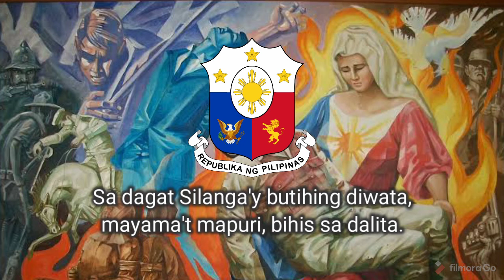"Kundiman ng Magandang Diwata" - Filipino Patriotic Kundiman (1920)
English:

Based on the folk kundiman song "Kundiman de 1800," The “Kundiman ng Magandang Diwata,  popularly known as "Kundiman ni Abdon”. Bonifacio Abdon is the composer of the three-part piece, with lyrics written by Patricio Mariano. It was written for the Russian cellist and conductor, Bogumil Sykora, who wanted to conduct a Filipino piece for his concert for the Asociacion Musical de Filipinas.

Bonifacio Abdon's "Kundiman" was the first printed kundiman art song. This and "Awit ni Maria Clara" earned him the title "Father of the Modern Kundiman."

As the first musician to turn the Kundiman into a vehicle for serious composition, Abdon gave it a formal structure, making it different from the performance style of folk songs. He also penned the zarzuelas "Saan Kayo Naroroon," "Lihim at Pag-ibig," "Ang Anak ng Dagat," and "Ang Masamang Kaugalian."

A song about love for the country, it was turned into a protest song entitled "Mutya" in the 1970s.

-Retrieved from CCP Encyclopedia of Philippine Art, vol. 6, p. 244-245

SOURCE

Images:

“Flag of the Philippines”.

“Coat of Arms of the Philippines”.

“Ang Inang Bayan”.